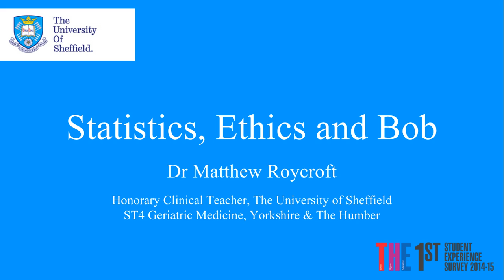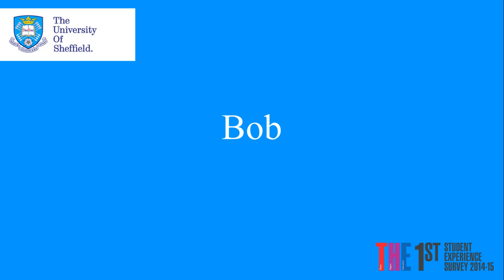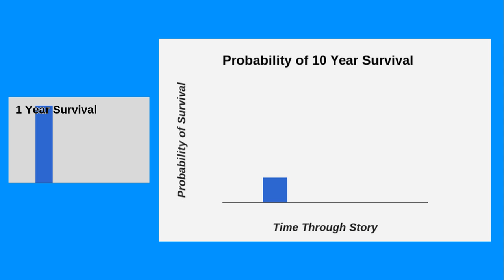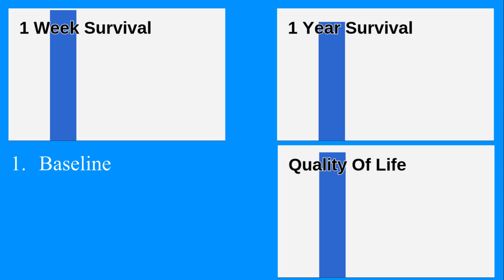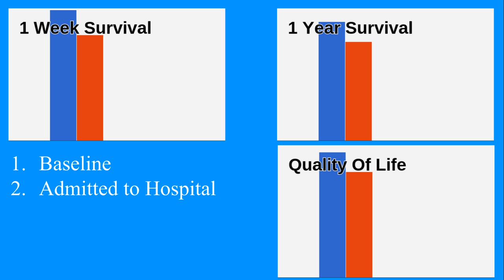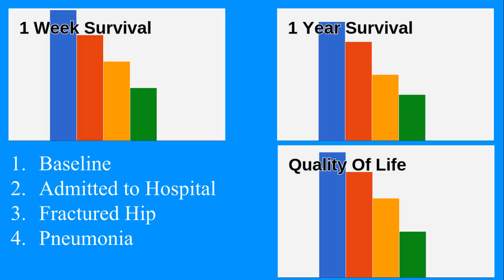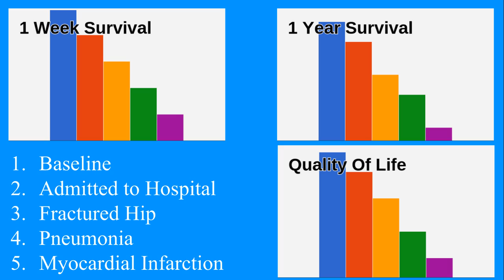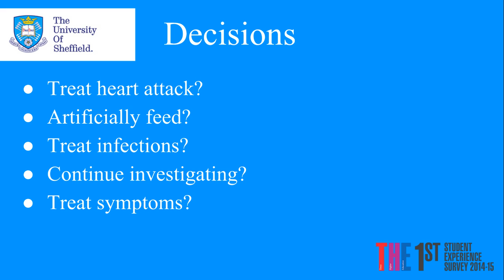Statistics, Ethics and Bob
This is a short educational video introducing some of the ideas around falls, orthogeriatrics, ageing, morbidity and mortality and raises some of the ethical dilemmas that can come up in these areas. There is an accompanying quiz with answer expanding on this available

This video was created by me for use in teaching stage 3a (third year) students from the University of Sheffield. As such it is sometimes deliberately provocative and is designed to have follow up work building upon it rather than to be used in isolation. Because of this, it is not created for patient information purposes.